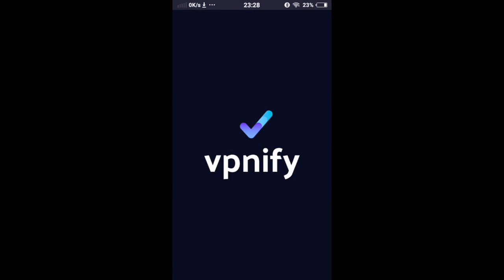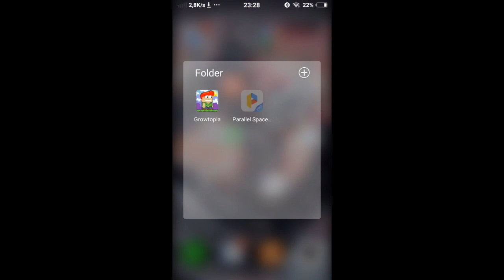CARA MENGATASI ERROR CONNECTING DI GROWTOPIA | Growtopia Tutorial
VIDEO GA GUNA SPECIAL TAHUN BARU